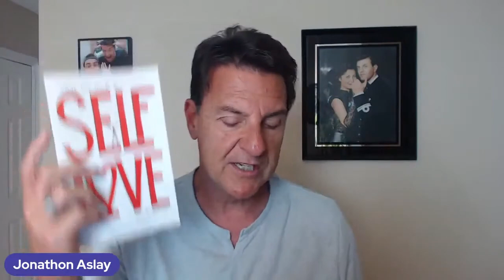How To Tell If He's Over His Ex, KNOW THIS!